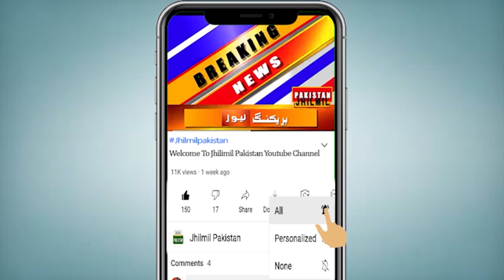palestine vs israel today news | Today Weather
Topics Cover In this Video:
israel
yemen
israel news
israel gaza
yemen missiles israel
palestine and israel
hamas israel
palestine vs israel today news
palestine news latest
hammas
israel
israel
hamas gaza
news updates
gaza hospitals
gaza hospital
israel gaza
gaza strip
gaza israel
latest news
hospital gaza
gaza
israel gaza
israel hamas
israeli forces